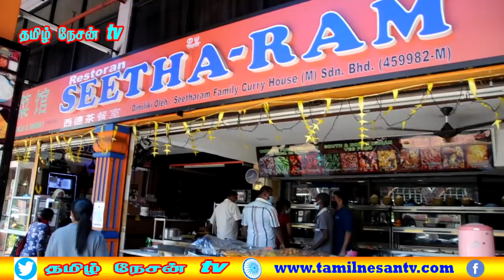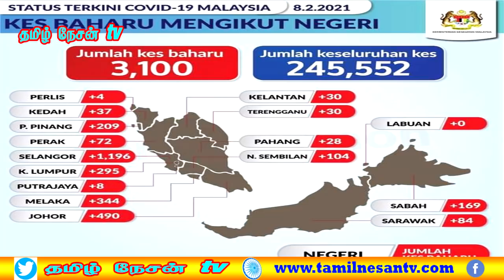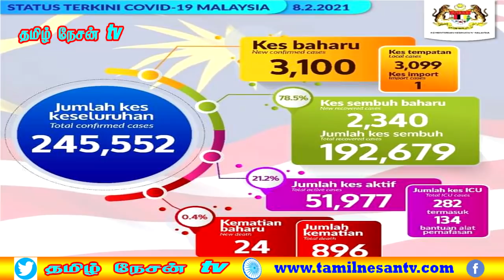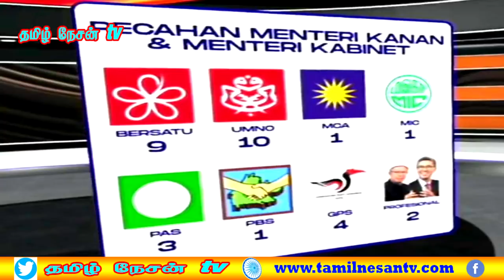MALAYSIA TAMIL NEWS 9.2.2021 zakir naik-கை வெளியேற்ற இந்தியா மீண்டும் வலியுறுத்தியதா?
1. ஒரு மோசையில் இருவர்  - அனுமதி வழங்கப்பட்டது
2. வர்த்தகர்களின் கோரிக்கைகளுக்கு செவி சாய்த்த அரசாங்கத்திற்கு நன்றி
3. zakir naik-கை வெளியேற்ற இந்தியா மீண்டும் வலியுறுத்தியதா?
4. அமைச்சர்கள் எவரும் வேலை செய்வதில்லை - மகாதீர் சாடல்
5. போலீசுக்கு எதிராக அவதூறு - haridas மீது குற்றம்சாட்டப்பட்டது